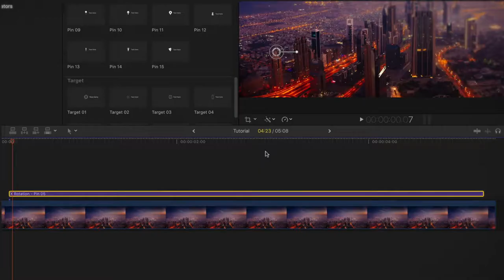100 Cursor Elements for Final Cut Pro X Trailer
This is a set of 100 Cursor Elements to make your message clear in a very simple and modern style.

Point out small important details in your videos with Top-notch designed and animated elements.

Very useful in many edit situations where you want to stoplight something or someone. A must-have tool for FCPX editors.

It’s great to use in a variety of projects:

Sports video, Travel videos, presentations, promos, educational, events and more...

Very useful in many edit situations, it's a must-have tool for FCPX editors.

You can track the movement of the elements manually using keyframes or use the awesome TrackX plugin from CoreMelt to do it easily and faster.

Ready to use in 4K projects. (Only the ones with Drop Zones doesn't work in 4K, but they are only a few items)

Features
- Quick and easy to edit in Final Cut Pro X
- Change duration, color, position, font, size, etc.
- On-screen controls for size, position, and rotation
- Manual Tracking with Keyframes
- Built-in/out Animations
- Resolution 720, 1080, 4K 3840x2160

What's Included
- 100 Cursor Elements
- Tutorial